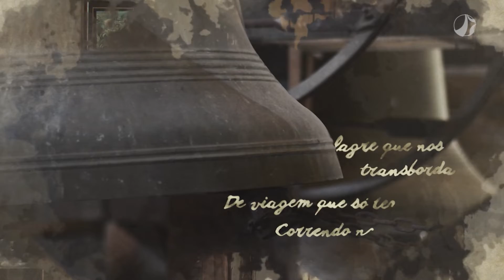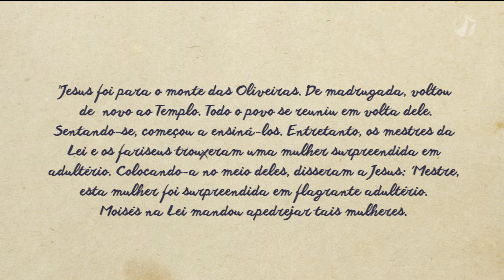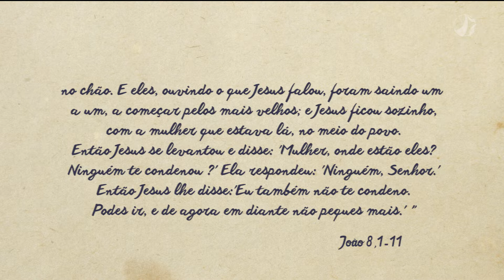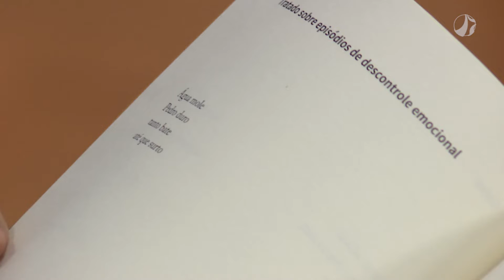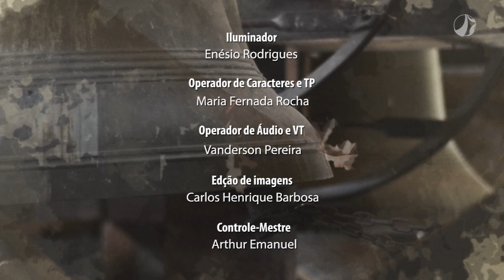Versos e Preces - convidado: Pedro Santos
Fé e espiritualidade em diferentes manifestações artísticas e culturais. Eis o que apresenta o programa Versos e Preces, conduzido pelo bispo auxiliar da Arquidiocese de Belo Horizonte, Dom Vicente de Paula Ferreira.

Transmitido pela TV Horizonte, aos domingos, às 10h30.

:: Ajude a evangelizar com o Santuário da Padroeira de Minas Gerais
Faça Parte da Família dos Devotos de Nossa Senhora da Piedade:

"Sou devoto de Nossa Senhora da Piedade, Discípulo de Cristo Rei!"